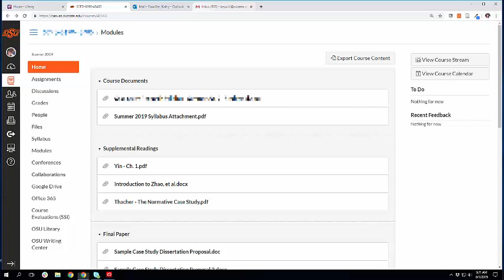Canvas: Downloading all course files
Quick tutorial demonstrating how to download all files from a course at once from Canvas.